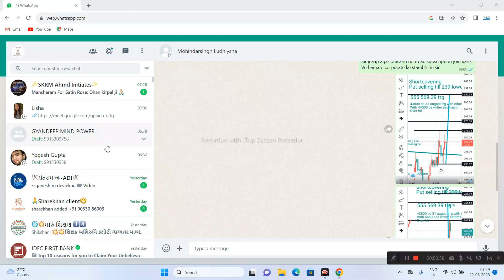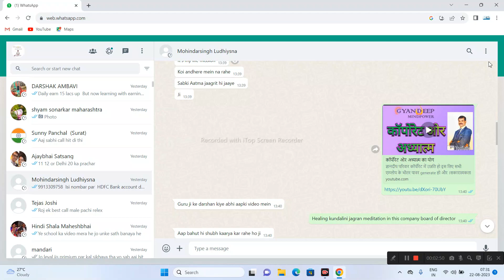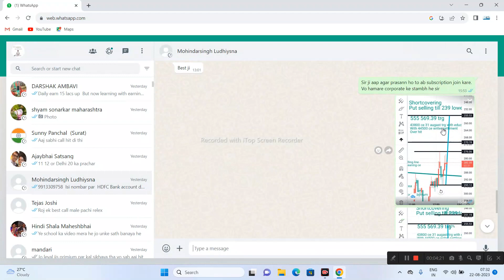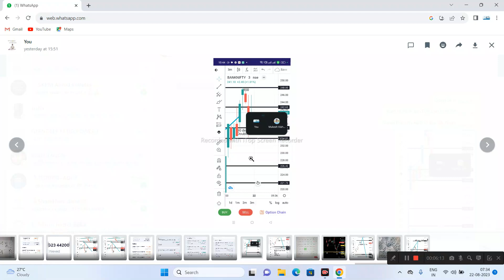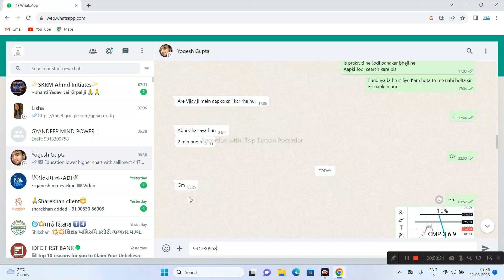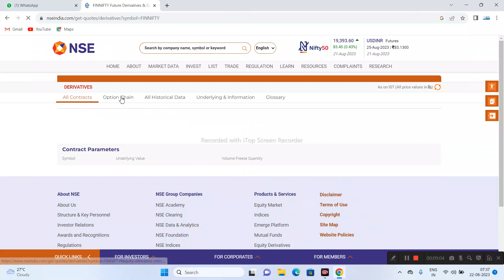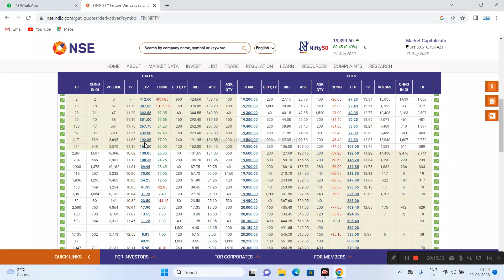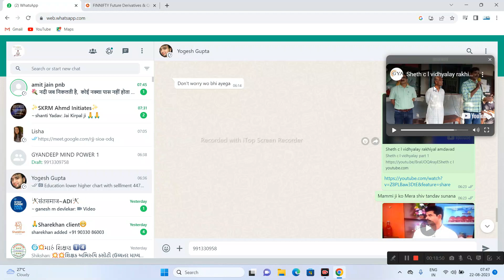फ्यूचर स्ट्राइक के कॉल पुट दोनों के १७५ डिग्री के लोअर निकलना सीखे टारगेट हिट होंगे ही (educational